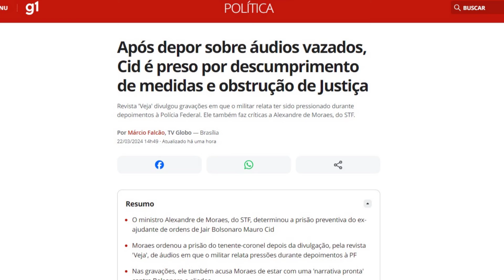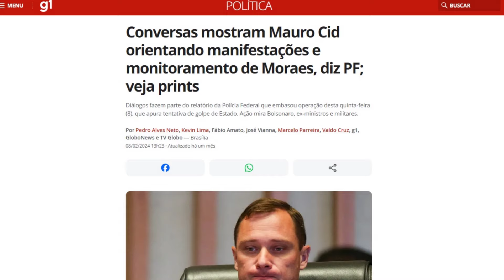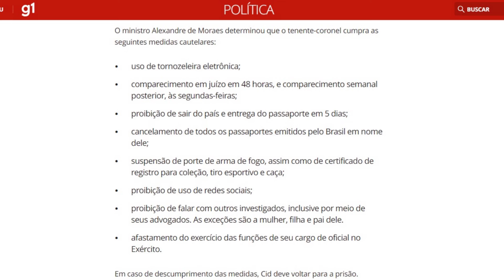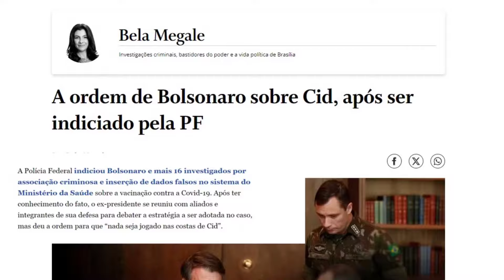Vazamento de Mauro Cid só serviu para inflar bolsonaristas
SEJA MEMBRO! OBRIGADO!